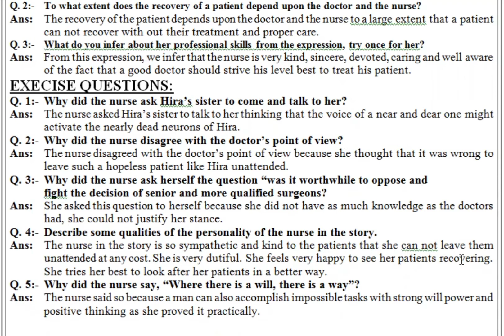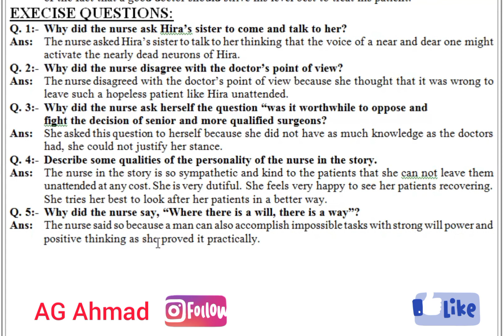All is not Lost, Unit 9 Question Answer of 9th English by AG Ahmad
Unit 9 of 9th English, Urdu Translation Paragraph 1-3

Unit 9 of 9th English, Urdu Translation Paragraph 4-6

Unit 9 of 9th English, Urdu Translation Paragraph 7-10

Unit 9 of 9th English, Question Answer

Unit 9 of 9th English, Solved Exercise